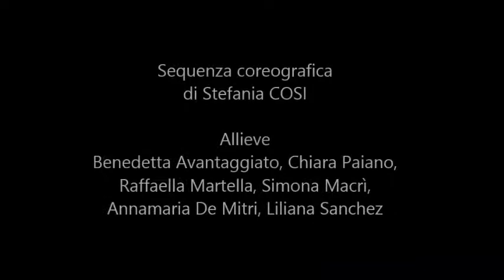PILATES con Stefania COSI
Segui i nostri corsi
Ginnastica per il benessere a Soniboni è un percorso sportivo che unisce diverse discipline per sviluppare ad ogni livello di preparazione il giusto risultato che coniughi precisione, movimento, preparazione fisica, tonicità del fisico e forza nella schiena.

Zen Stretching
Pilates
Yoga
sono tante le contaminazioni di questo percorso che ormai da 4 anni vede a Soniboni una grande partecipazione di donne, di cui andiamo fiere

CORSI TUTTO L'ANNO